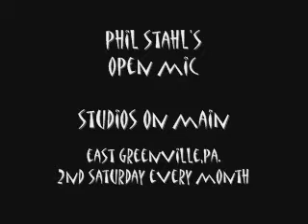bob grover open mic studios on main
phil stahl's open mic at
studios on main
eastgreenville,pa.
2nd saturday every month
presents
bob grover
recorded 2/14/09